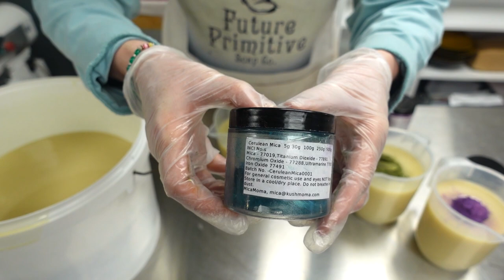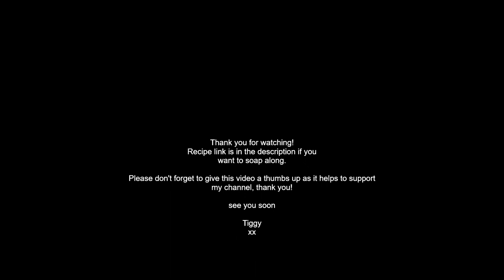Soap Making - Wild Fig | Tiggy Makes Soap | FuturePrimitive | 3 colour swirl | chopstick swirl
Equipment:
Soap Cutters/Log Splitters

Filming equipment: Videos filmed with the Sony ZV 1. Photography camera Nikon D5500 DSLR.
Obviously no obligation whatsoever, but if you feel my videos have helped you in any way and you'd like to help me then donations are always appreciated.

🥥MY ORIGINAL SOAP RECIPE🥥:

🌴MY PALM OIL FREE SOAP RECIPE🌴

🛀MY SHAMPOO BAR RECIPE🛀

Equipment:
Soap Cutter